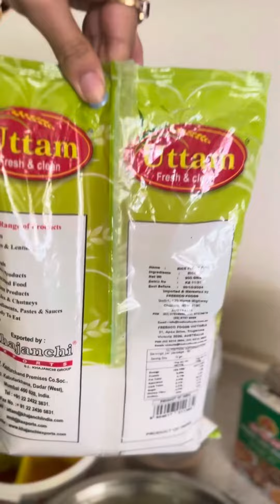How to make tikki🎥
To make Aloo Tikki, you'll need:

Ingredients:
- Potatoes
- Green peas (optional)
- Bread crumbs or corn flour
- Spices: salt, red chili powder, cumin powder, garam masala

Instructions:
1. Boil and mash the potatoes. If using peas, boil and mash them as well.
2. Mix the mashed potatoes and peas (if using) in a bowl.
3. Add salt, red chili powder, cumin powder, and garam masala to taste. Mix well.
4. Shape the mixture into small patties or tikkis.
5. Roll each patty in bread crumbs or corn flour to coat evenly.
6. Heat oil in a pan for shallow frying.
7. Once the oil is hot, carefully place the tikkis in the pan.
8. Fry until both sides are golden brown and crispy.
9. Remove from the pan and place them on a paper towel to drain excess oil.
10. Serve hot with chutney or sauce of your choice.

Enjoy your homemade Aloo Tikki!